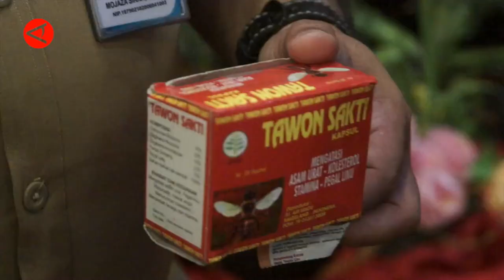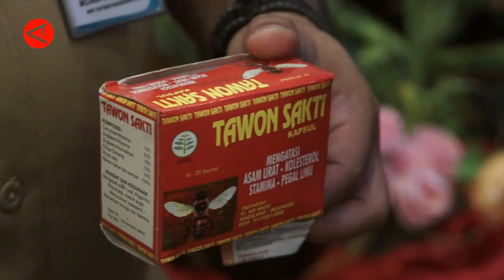Gandeng 5 Unsur BBPOM Jayapura Awasi Obat Tradisonal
ANTARA - Balai Besar Pengawasan Obat dan Makanan (BBPOM) Jayapura melibatkan pentehelix atau lima pihak untuk berperan dalam pengawasan obat-obatan tradisional yang mengandung bahan kimia obat (BKO). Kepala BBPOM Jayapura Mojaza Sirait, Selasa (1/11), mengimbau masyarakat  untuk cerdas dan bijak dalam memilih dan mengomsumsi berbagai produk obat tradisional dan suplemen kesehatan.(Laksa Mahendra/Satrio Giri Marwanto/Nusantara Husnul K Mulkan)